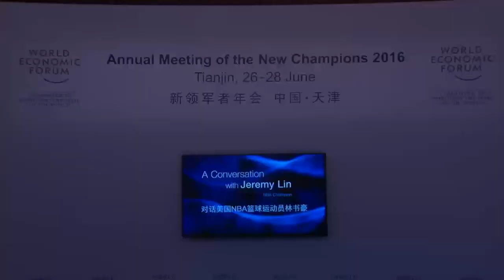China 2016 - A Conversation with NBA Player Jeremy Lin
Join a conversation with basketball player Jeremy Lin on his journey to the top as the first Chinese-American NBA player, and the opportunity for sports leaders to be role models for the younger generation.

Speaker:
-Jeremy Lin, NBA Basketball Player, JLIN Marketing, USA.

Interviewed by Tian Wei, Moderator and Host, CCTV News, China Central Television, People's Republic of China.